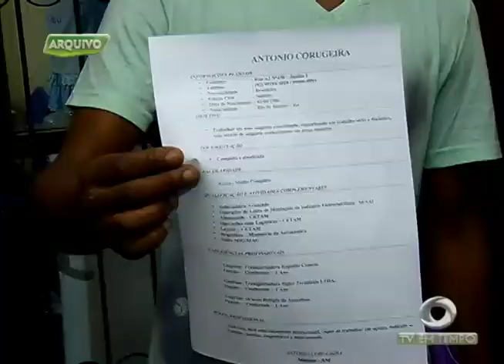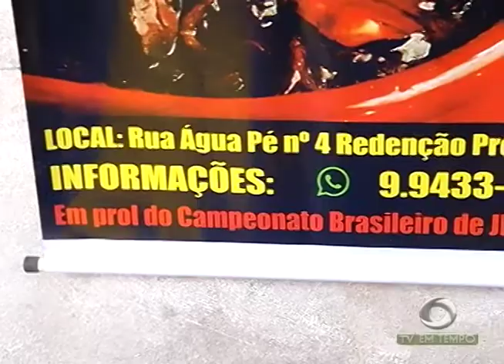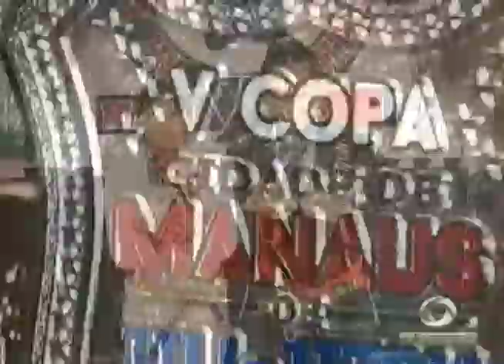A história de 2 irmãs que se preparam para o campeonato brasileiro de jiu-jitsu em São Paulo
03º BLOCO JORNAL 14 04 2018 - A história de 2 irmãs que se preparam para o campeonato brasileiro de jiu-jitsu em São Paulo